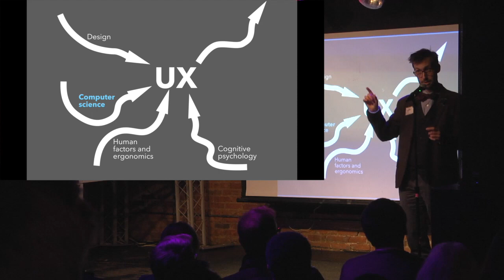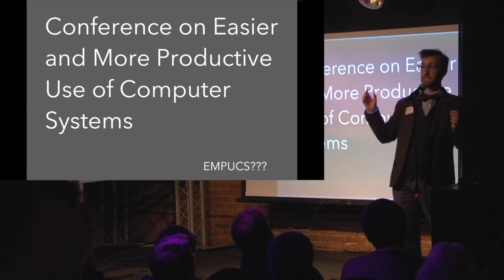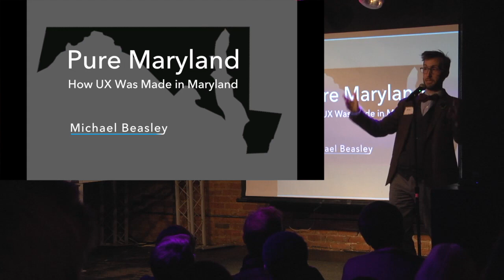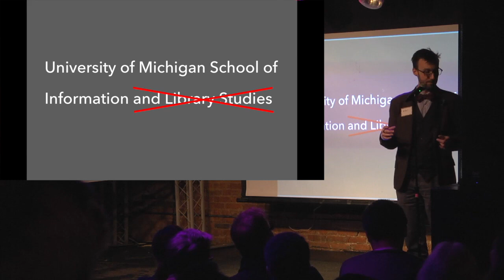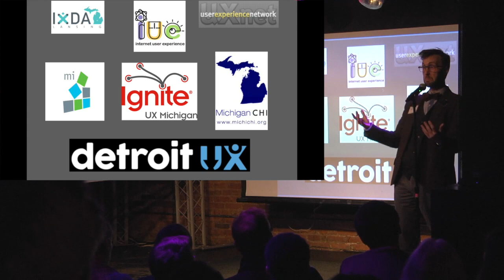Ignite UX Michigan 2018 - Pure Michigan: How UX Was Made in Michigan - Mike Beasley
From the first conference to car infotainment systems, a comprehensive and encyclopedic look at the history of user experience in 5 minutes.